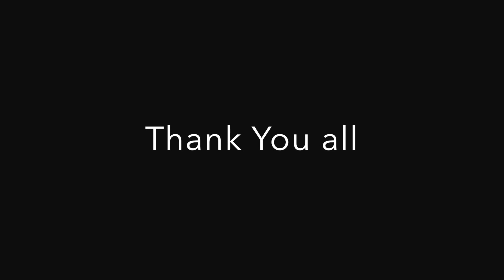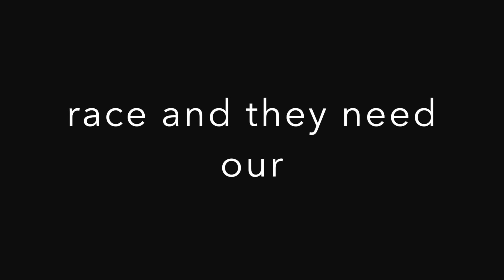The Ultimate UFO Agenda 2016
THE ULTIMATE UFO AGENDA!
***Exclusive Footage***
( You won't Find this anywhere else! )

UFO's are harnessing the energies of the earth and spying on the humans why are they doing this?  It is to monitor the growth and development of the humans on earth and the need of energy to travel the great distances to get to earth and their home world.  The truth is out there!